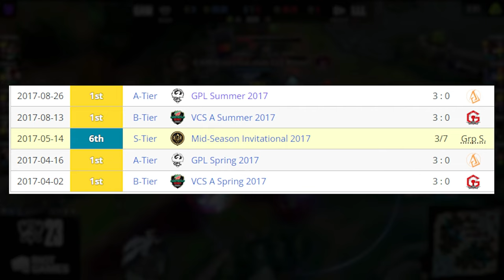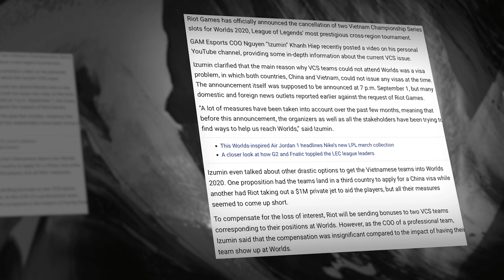Liệu GAM có vô địch thế giới ??? | Phương Thành Esports #1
Phương Thành Esports, đây sẽ là seri tập trung vào các tựa Game Esports. Nơi chúng mình sẽ test, thông báo, kể về hành trình của 1 đội Esports nào đó cho các bạn. Và đừng quên còn cấu hình phải thử nữa nhé
► Cấu hình test Game:
- CPU: Intel Core i5-10400F 4.30 GHz (6 Nhân 12 Luồng)
- RAM: DDR4 16GB Bus 3200MHz
- VGA: RTX 2060 6GB
 ► Địa Chỉ: 272/1 Lê Đức Thọ, Phường 6, Gò Vấp, Tp.HCM